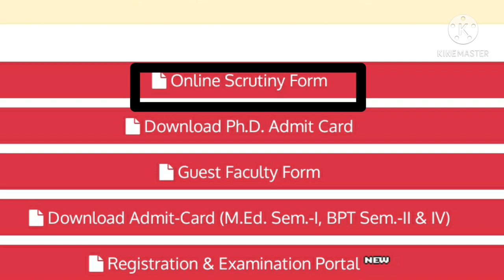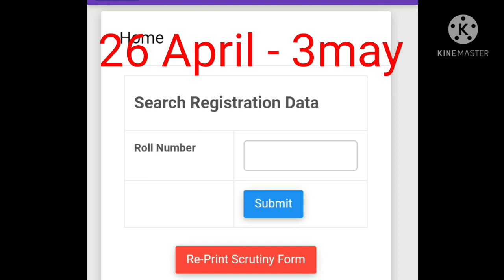Patliputra University Scrunity form|PPU UG,PG Scrunity form start|PPU Scrunity form kaise bhare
Patliputra University Scrunity form

 PPU Scrunity form

Scrunity form

Patliputra University part 1,2 Scrunity start

Patliputra University me scrutiny form kaise kre

Patliputra University me Scrutiny form fill krne me kitna paisa lg rha hai

Patliputra University latest Updates